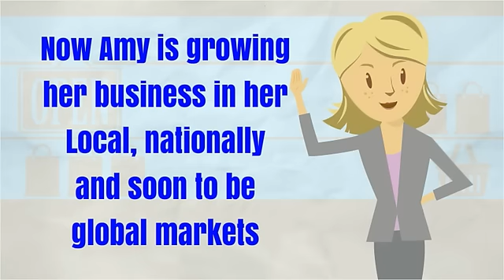Digital Marketing Orange County- Digital Marketing Report Orange County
Digital Marketing Company is an umbrella for targeted, measurable, and interactive marketing of products or services using our proprietary digital marketing technologies to reach prospects and convert leads into customers.

Our Digital marketing company strategy starts with reputation, SEO and outbound lead generation. Call today to find out about special digital marketing pricing.